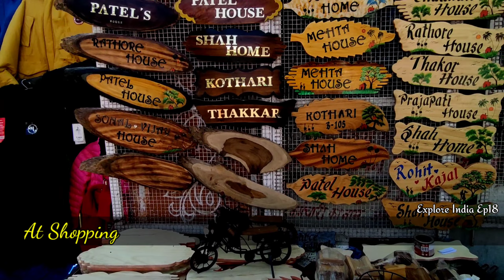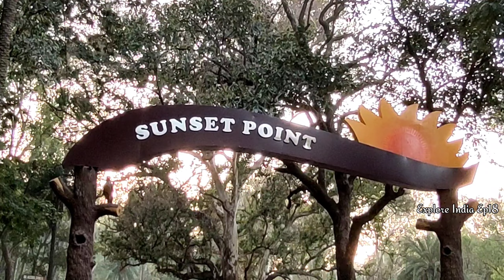Mount Abu ][ Mount Abu Tourist Places ][ माउंट आबू Vlog ][Explore India Ep 18 ][ Hit Hitesh ]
ये video अरवली पर्वत माला में आये  एक hilstation mount Abu का हे और साथ ही rajsthan की सबसे ऊँची झिल्  भी  इस video मे कब क्यूँ केसे जाए  details में बताया गया हे, ये Vlog दो episode में हे  तो ये 1st Ep हे, तो guys video को देखो और like share & subscribe karo
                                                                                      Thenks